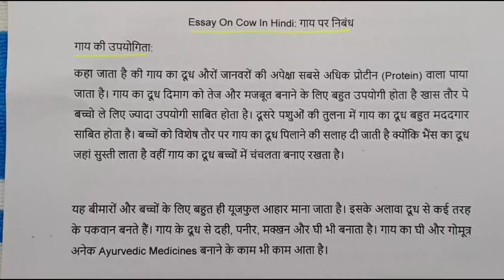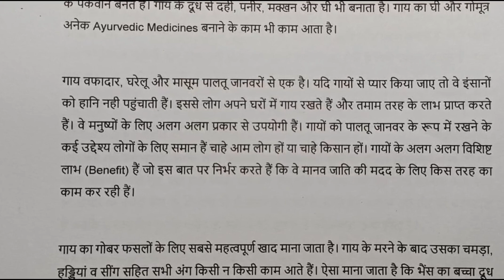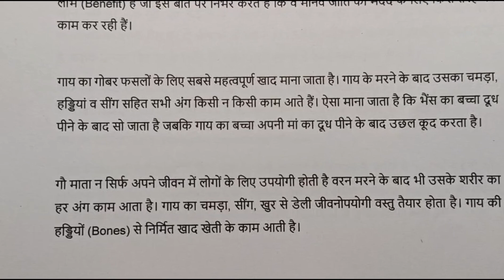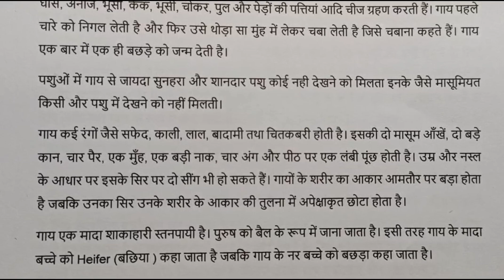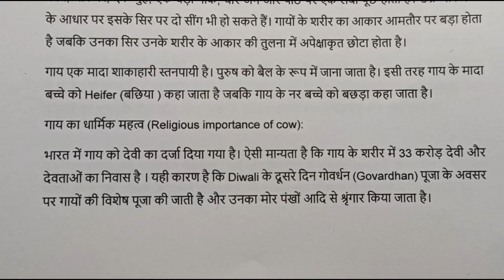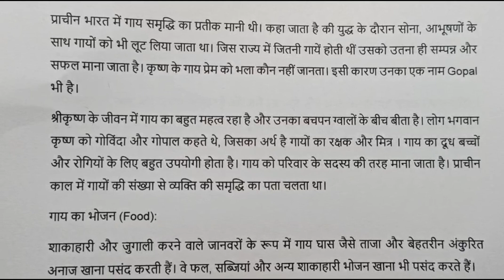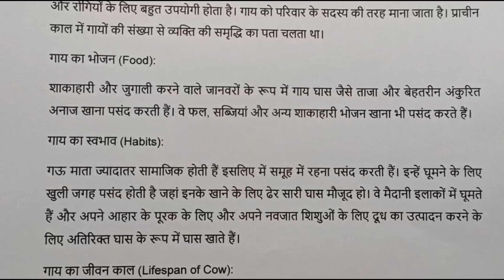essay on cow | gai par nibandh hindi mein | गाय पर हिन्दी में निबंध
गाय पर हिन्दी में निबंध | Essay on Cow in Hindi | Gai Par Nibandh Hindi Mein | Nibandh Hindi Mein (@palgeducationacademy)

Related Keywords 🗣️
गाय पर निबंध
गाय पर निबंध 10 लाइन
गाय पर निबंध कक्षा 1
गाय पर निबंध 15 लाइन
गाय पर निबंध 20 लाइन
गाय पर निबंध इंग्लिश में
गाय पर निबंध class 4
गाय पर निबंध class 5
गाय पर निबंध in english
गाय पर निबंध class 6
गाय का निबंध
गाय पर निबंध class 2
गाय पर निबंध class 3

गाय पर निबंध,गाय पर 10 लाइन निबंध,गाय पर निबंध हिन्दी में,गाय पर निबंध हिंदी में,गाय पर 10 वाक्य,गाय पर निबंध हिंदी में 10 लाइन,गाय पर निबंध हिंदी में 20 लाइन,गाय का निबंध,गाय पर निबंध 10 लाइन,गाय निबंध हिंदी,गाय निबंध,गाय पर निबंध लेखन,गाय पर 10 लाइन,गाय पर 20 लाइन का निबंध,गाय पर लेख हिंदी में,गाय् पर निबंध हिंदी मे,गाय पर निबंध हिन्दी में,गाय पर निबंध हिंदी,हिंदी में गाय पर निबंध लेखन,गाय पर निबन्ध हिंदी में,गाय पर निबंध हिन्दी में कैसे लिखें

गाय पर निबंध (Essay on Cow in hindi) - गाय पर निबंध 100 शब्दों में यहाँ देखें
गाय पर निबंध (Cow Essay in Hindi)
गाय पर निबंध – 10 Lines, 100, 200, 250, 300, 400, शब्दों में Long and Short cow Essay in Hindi
गाय का निबंध - गाय पर निबंध हिंदी में - गाय पर निबंध class 1 - गाय पर निबंध class 2 - गाय पर निबंध class 3 - गाय पर निबंध class 4 - Cow essay in hindi - Essay on cow in hindi

गाय पर निबंध हिंदी में - गाय पर निबंध कक्षा 10, 11 और 12 के लिए - Essay writing on Cow Pet Animal in India in Hindi - Essay on Cow in hindi for Class 10, 11 and 12 Students and Teachers - Cow Essay in Hindi for Class 10, 11 and 12 Children and Teachers - Cow Essay in Hindi in 100, 150, 200, 250, 300, 350, 400, 450, 500, 550, 600 Words